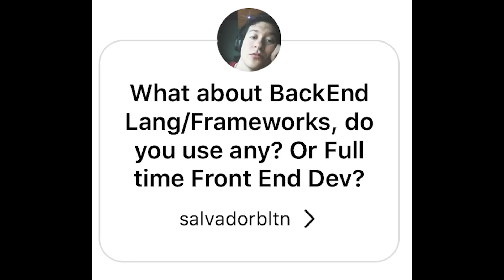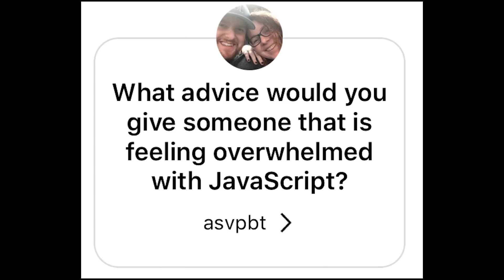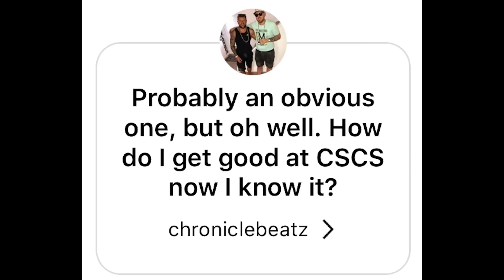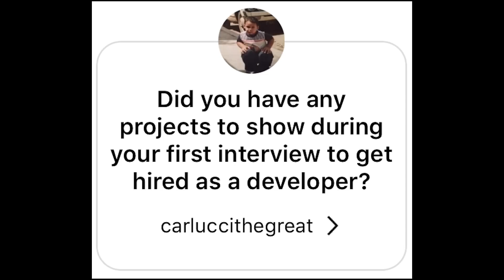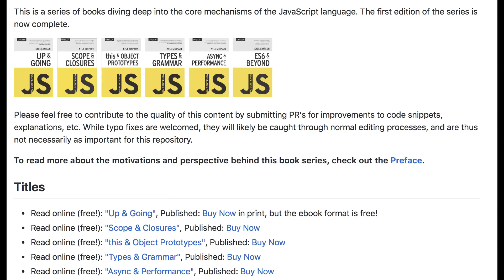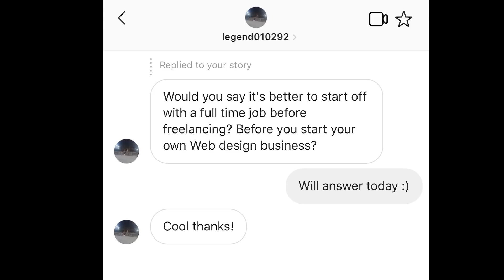When JavaScript Becomes Overwhelming | ASKaDEV Q&A | Episode #1